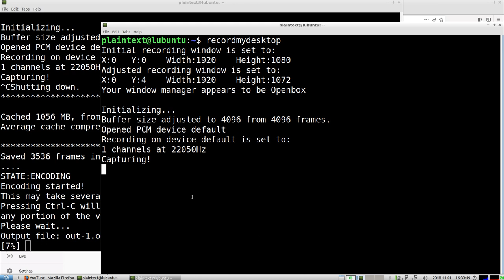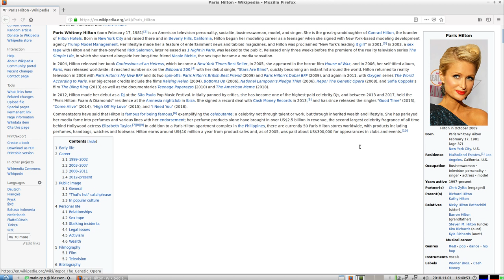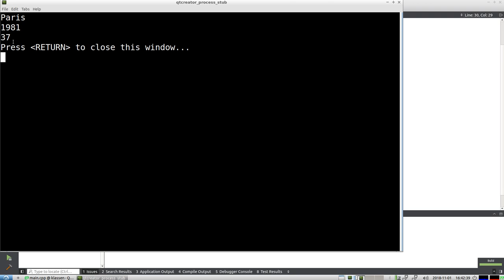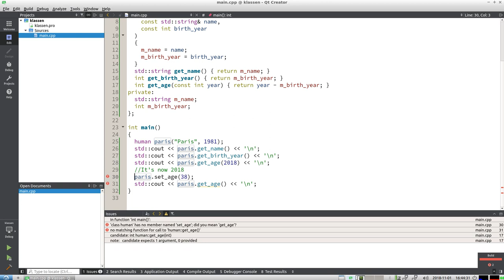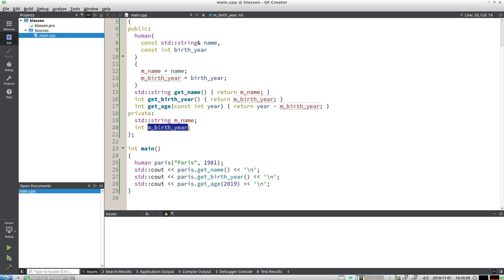C++ voor jonge tieners: Klassenontwerp 2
Les 2 over hoe je een klasse ontwerpt